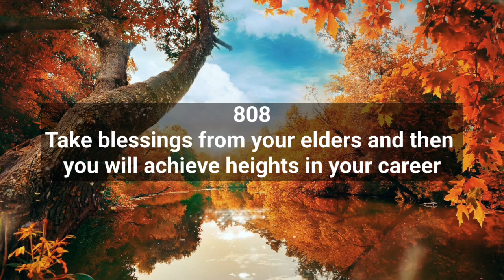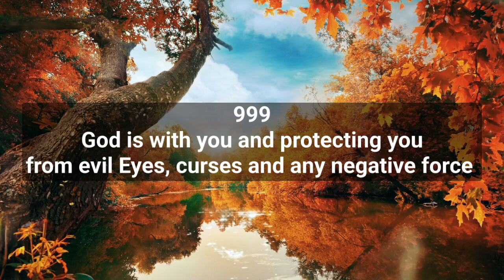Someone is coming into your life to change your life💕✨